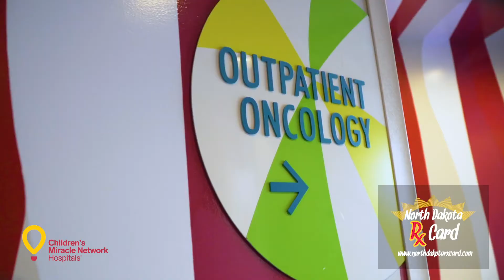North Dakota Rx Card and United Networks of America Support Children's Miracle Network Hospitals